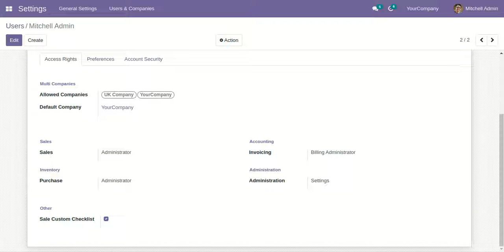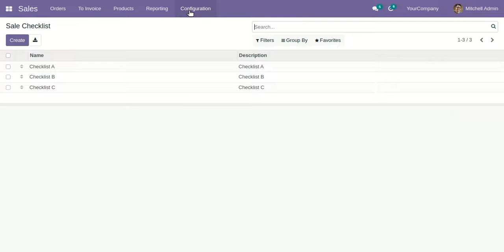Sale Order custom Checklist - Import Checklist Through CSV/XLS Odoo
About Modules :

Do you want a custom checklist for your sale order? The checklist used to give an important list of items, things to be done, or points to be considered, used as a reminder. This module helps to track the work of the checklist. Here you can know the detail of the checklist in percentage. This module helps to divide checklist items into different stages like Completed, Cancel & Delete. cheers!

Features :

1) Easy to import checklist through CSV and XLS file.
2) You can print checklist in quotation/sale order report.
3) You can create sale order checklist template and fill checklist by selecting checklist template.
4) Easy to make a custom checklist in quotation/sale order.
5) Easy to track the work of the checklist.
6) You can know the detail of the checklist in percentage.
7) Easy to manage tasks into different stages like Completed, Cancel & Delete.
8) Easy to filter the complete & uncomplete checklist.
9) You can find different stages like Completed, Cancel & Delete with different colors.
10) Easy to see the checklist progress bar in kanban view.
11) No special configuration required, install it, use it.
12) This module saves your important time.
13) It reduces human efforts.